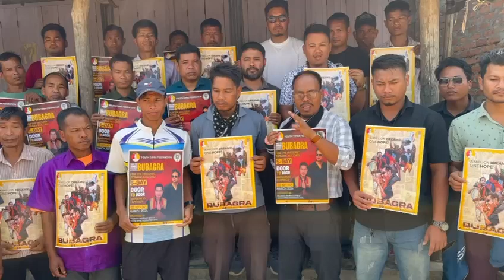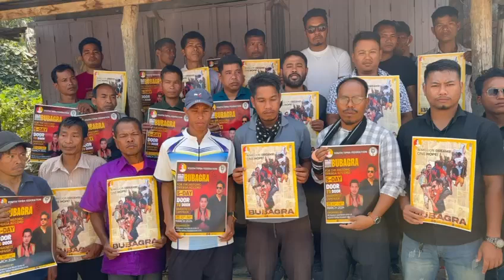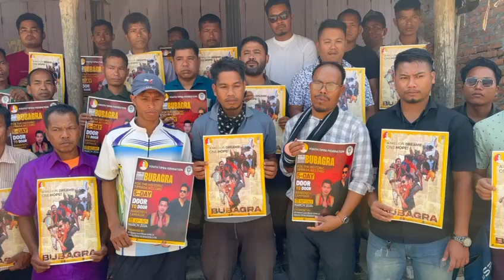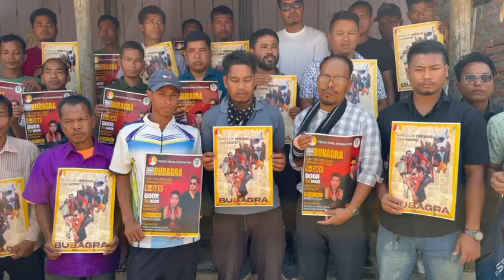AMPI CONSTITUENCY TMP YTF UNIT CONDUCTED FAKE RUMOUR PREVALENCE OVER BUBAGRA DEMOLATION CAMPAIGN.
Video from Ishan Biswas